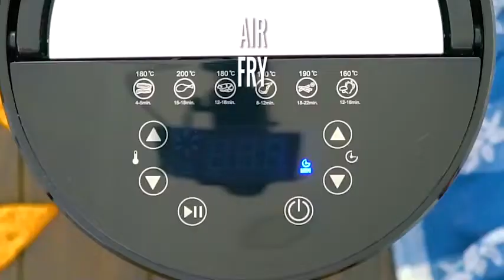How to make Air Fryer Dorito Chicken (Recipe)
🍓INGREDIENTS🍓:
8-12 boneless skinless chicken tenders
1 large bag of Doritos
1 cup Panko crumbs
1 cup all-purpose flour
2 tablespoons smoked paprika
1 tablespoon ranch powder
4 eggs beaten